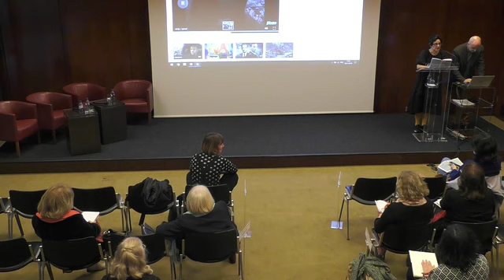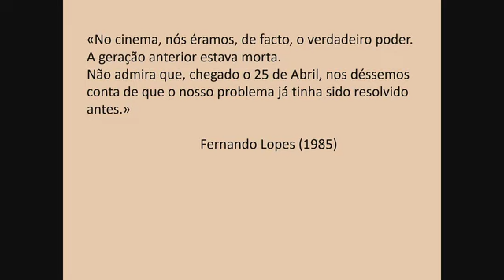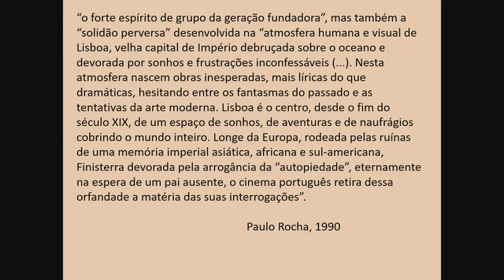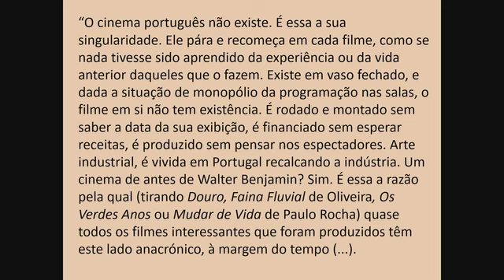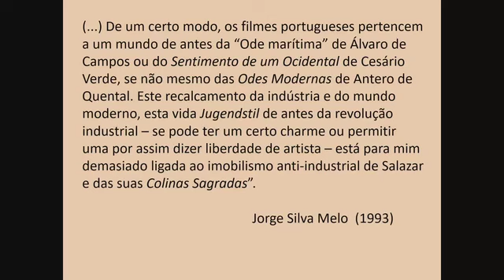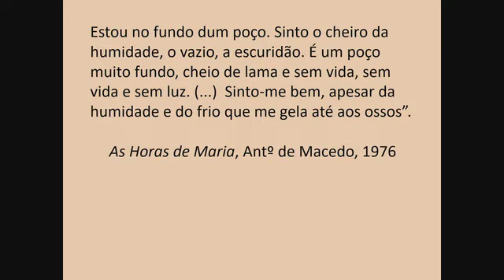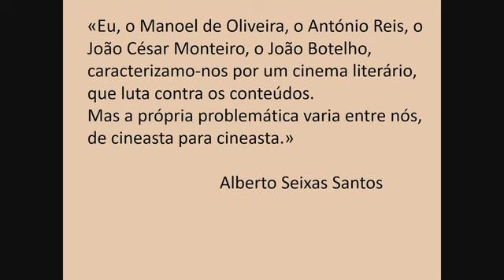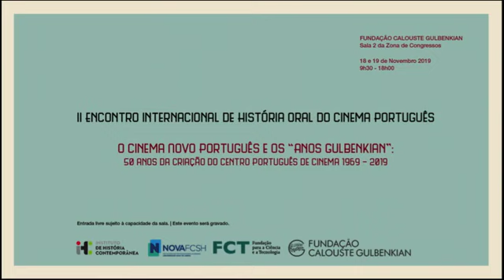3 Tarde 2019 11 18 - 50 anos da Criação do Centro Português de Cinema 1969 – 2019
II Encontro Internacional de História Oral do Cinema Português na Fundação Calouste Gulbenkian
50 anos da Criação do Centro Português de Cinema 1969 – 2019
RAQUEL PAULO RATO  (investigadora do IHC - NOVA FCSH e Realizadora)